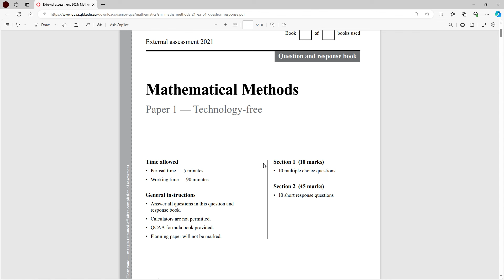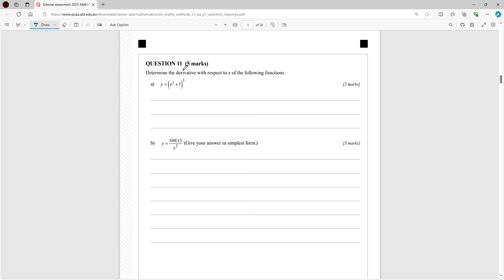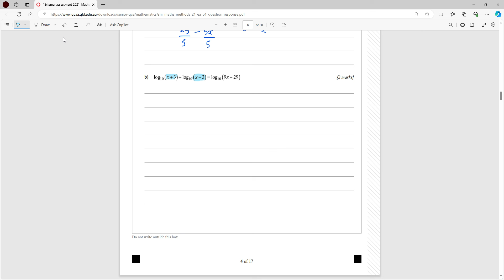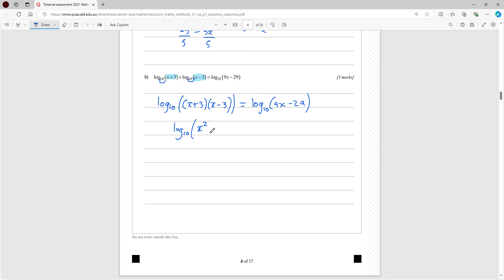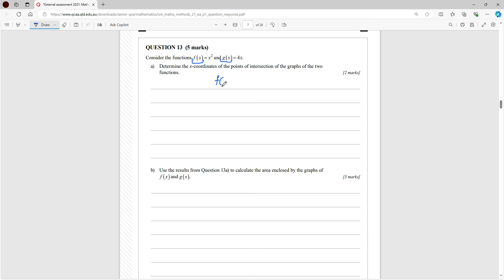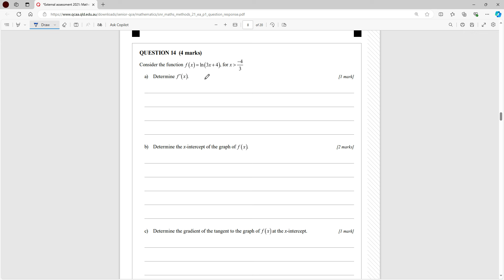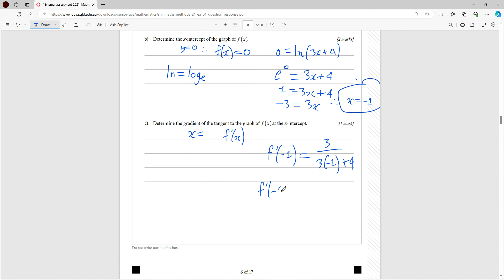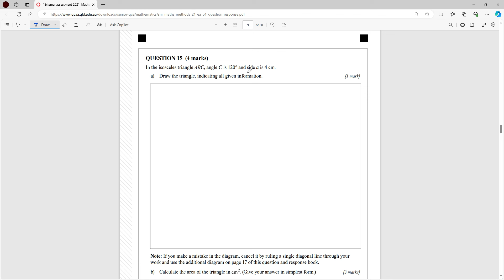QCAA: 2021 Maths Methods Short Response Questions answered (Part 1)